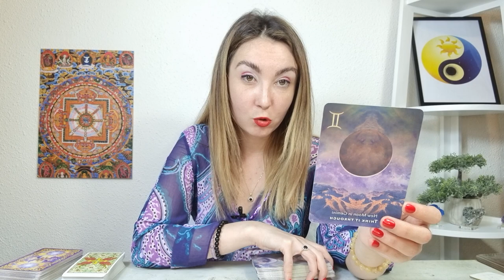BALANTA IULIE 2022 ♎️ ATENȚIE LA O PERSOANĂ! CINEVA PLEACĂ!